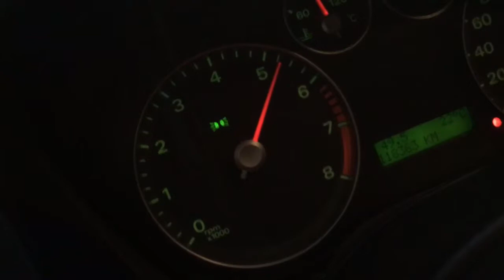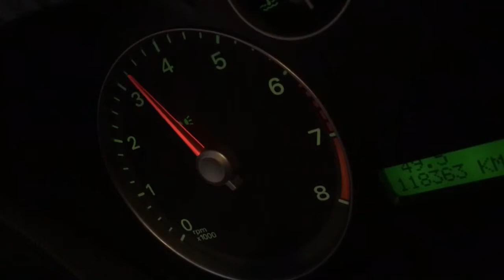Ford focus 1.4 soundcheck